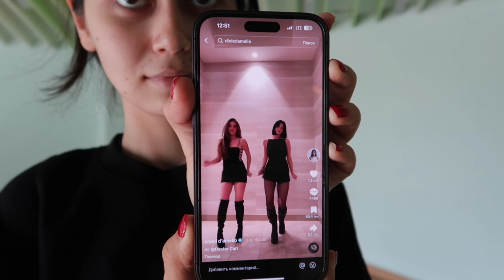VLOG | Day 2 | what I eat in a day | made Uzbek pilav | first day of gym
Hey everyone, it's Dinora! Today, I'm sharing my food and fitness journey with you.

Come along as I show you what I typically eat in a day, including trying out a new recipe - Uzbek Pilav. Also, I'll take you with me to the gym.

Let's support each other through this challenge! Together, we've got this! 💪🍲